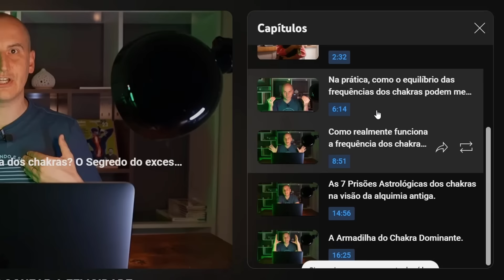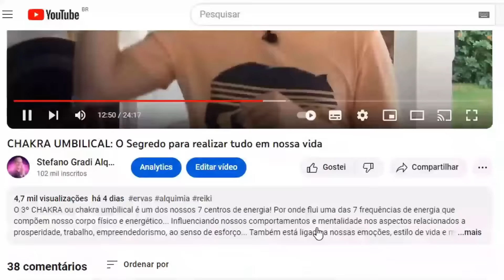Sexto Chakra - Explicação do poder da INTUIÇÃO Usando o 6 Chakra Frontal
Aproveite os 4 portais astrológicos de janeiro para transformar sua vida!

🌕 13/01 - Lua Cheia em Câncer: Fortaleça suas raízes e vitalidade para alcançar seus objetivos.
☀️ 19/01 - Sol em Aquário: Amplie sua visão estratégica para o futuro.
🌒 21/01 - Lua Minguante em Escorpião: Libere bloqueios e cure suas barreiras.
🌑 29/01 - Lua Nova em Aquário: Conecte seus sonhos ao propósito de vida e inicie grandes transformações.

Os 3 primeiros portais da Jornada dos 8 Chakras, são 100% online e gratuitos!

🔗 Clique no link abaixo, para se cadastrar na lista de espera e desbloquear seu verdadeiro potencial!

Abraços Alquímicos! 🧙🏻

🤔🤷🏻Se tiver alguma dificuldade mande uma mensagem no Whatsapp do suporte através do link a seguir:👉🏻